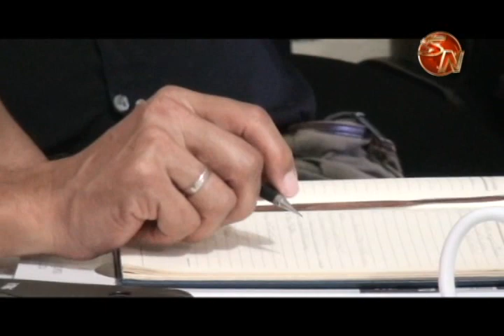Autoridades apoyan propuesta que presentarán para reactivar caficultura